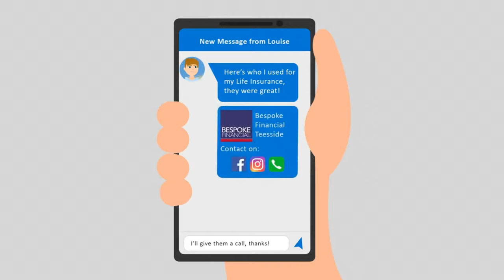LEO FORTUNE-WEST | BLUEBIRDS LEGEND | AC Footy Show #90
The boys are back Live once again for another feast of football conversation with yet another top name from the football world.

A.C.E Podcast Nation presents The Andy Campbell Football Show in association with Black Diamond Sports International.

This week A.C.E Podcast Nation Host & Founder Si (@ACEcast_Nation) and Ex Boro/Cardiff City striker Andy Campbell (@AndyCampbell32) are joined by Former Doncaster Rovers, Rotherham Utd and Cardiff City forward Leo Fortune-West for a rare interview.

We will be talking about his playing career, legendary status at Cardiff and Doncaster plus a whole lot more.   We will also discuss the latest football news and much more including taking questions in the live chat.

The Andy Campbell Football Show (@ACfootyShow) in association with Black Diamond Sports (@BDsportsInt) is exclusively Live every Monday 7.30pm on A.C.E Podcast Nation (@ACEcast_Nation)

Download audio versions of ALL our shows at ALL Podcast & Radio apps such as Apple Podcasts, Spotify, I Heart Radio, Stitcher, Google Pods, Tune In Radio & many more. Direct DLs & links to various platforms can be found at

Andy Campbell Shows

A.C.E Podcast Nation

Black Diamond Sports International